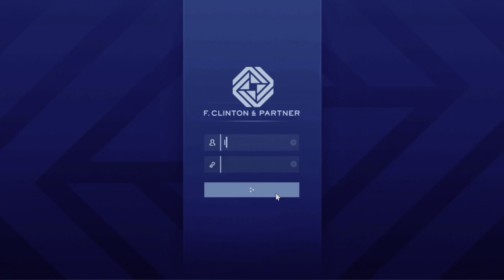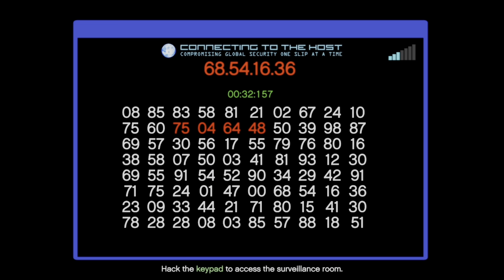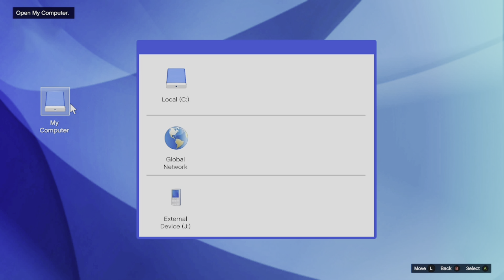GTA online: the search for Dre’s phone. Pt: 1 (High society leak)